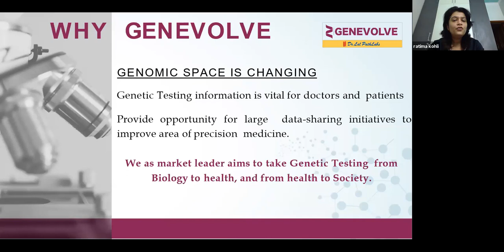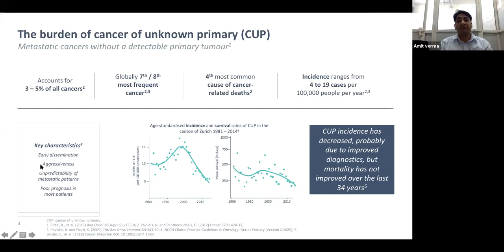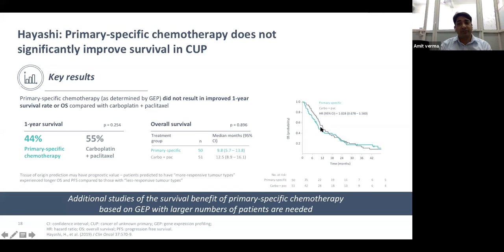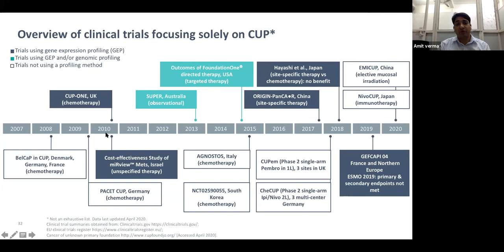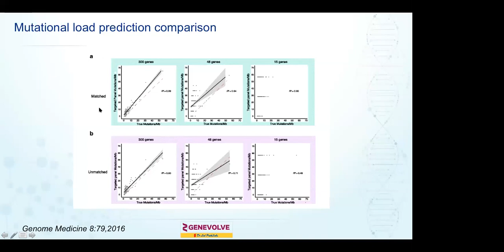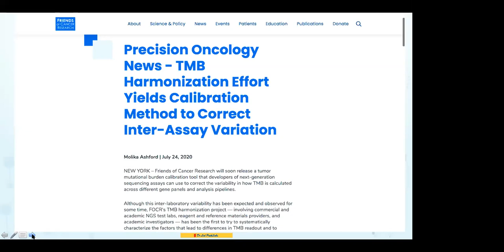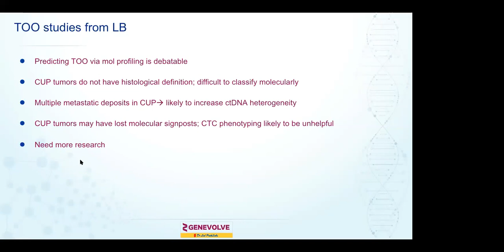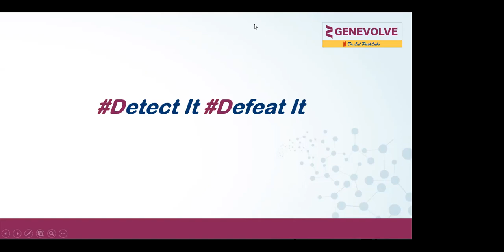#10 Genewise Expert Talk: How to Handle a CUP "Cancer of Unknown Primary" ?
Genewise Expert Talk: How to Handle a CUP "Cancer of Unknown Primary" by Dr. Amit Verma & Dr. Archana Lal Erdmann.